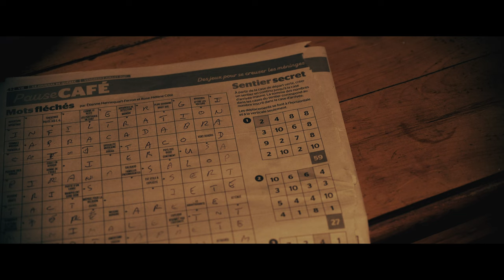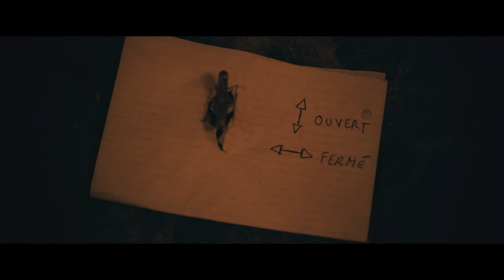Noé Talbot - Pour l'instant (Vidéoclip Officiel)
Réalisation: Jessy Fuchs
Montage: Karl Meury et Jessy Fuchs

Ce projet a été rendu possible en partie grâce au financement du gouvernement du Canada (Musicaction) et du gouvernement du Québec (Sodec)

Paroles:
Retiens-moi, je t’en prie
J’ai l’espoir bleui
Même si je ne pleure pas, crois-moi, j’ai le cœur en pluie
L’orgueil qui chante
Retiens-nous, j’te vois
Et y’a tellement de belles choses que je pense de toi
Je le sais que c’est mon silence
Le seul avec qui tu danses
Et que t’aimerais que ce soit moi
Retiens-nous, j’le vois

Retiens-moi, je t’en vie
T’es la plus belle rencontre que j’ai faite ici
Mais le brouillard colle à moi
Et mon cœur hiberne depuis des mois
À peine vivant
Je le sais que tu voudrais plus
Mais pour l’instant
J’te promets pas grand-chose sauf le présent

Et ces bras à moitié rassurants
Ce sourire désœuvré
Mais en rémission tranquillement
Peut te frôler tout doucement